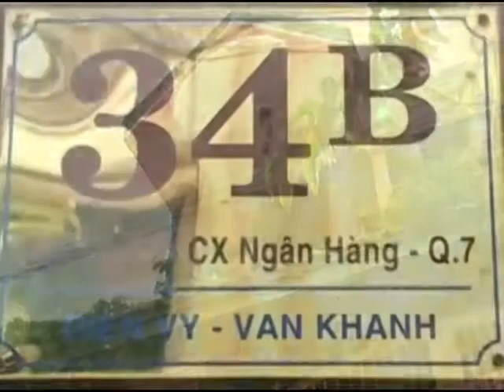Nha CS Van Khanh kgnd clip0